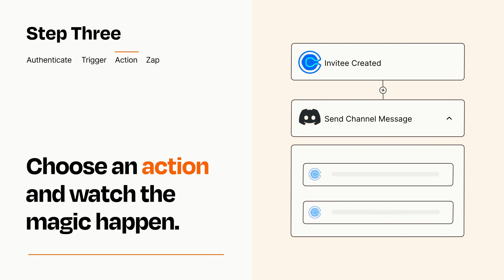How to connect Calendly to Discord - Easy Integration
So you want to connect Calendly to Discord? You can do it with Zapier!